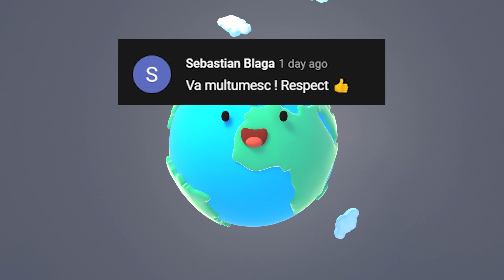Ciuperca Dispare INSTANT! 99% Nu știau de acest Remediu!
Surse De Inspiratie: Google, Wikipedia, Youtube, Facebook, OK.